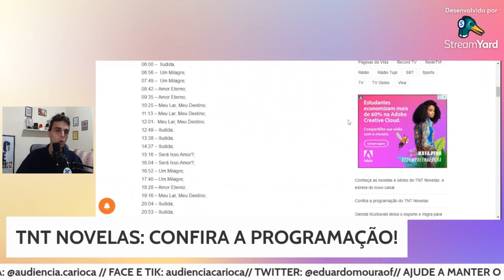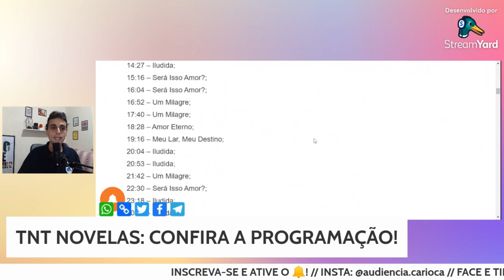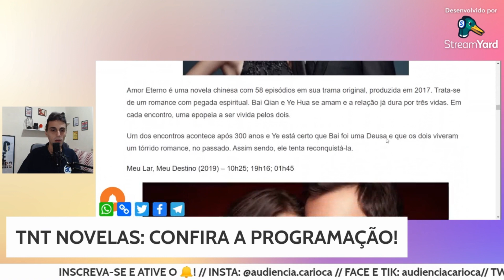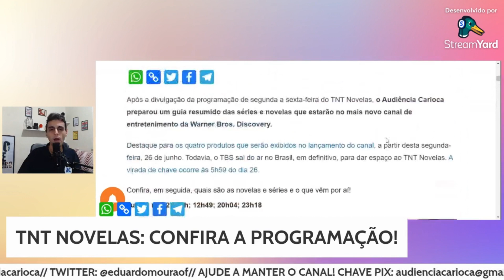A PROGRAMAÇÃO do TNT Novelas: o que vem por aí!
O TNT Novelas estreia nesta segunda-feira (26), a partir das 6h, horário de Brasília. O novo canal de dramaturgia da Warner Bros. Discovery ocupará a faixa ocupada pelo TBS, que deixa de ser exibido no Brasil.

Matérias relacionadas:
Confira a programação do TNT Novelas

Conheça as novelas e séries do TNT Novelas: a estreia do novo canal

APOIE O CANAL AUDIÊNCIA CARIOCA